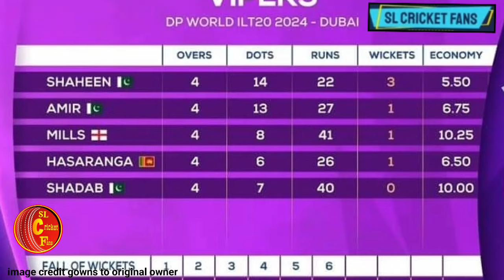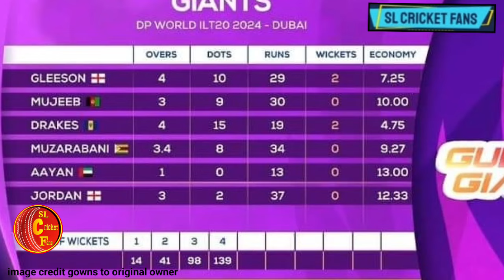ILT20-වනිදු ඩුබායි පිටිය හෙල්ලෙන්න උඩින් ඇවිත් ගැහුව අධිවේගි සුපිරි ප්‍රහාරය-වීරයා වගේම දිගම 6 පහර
🙏well come to my cricket channel 🚨